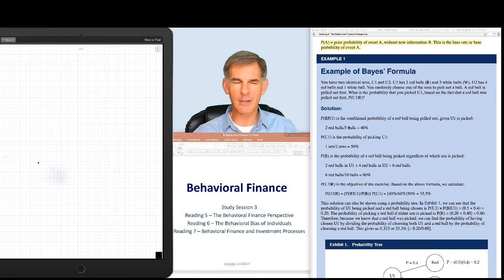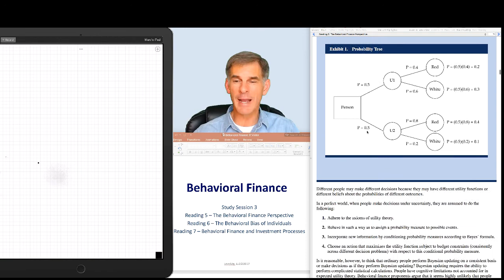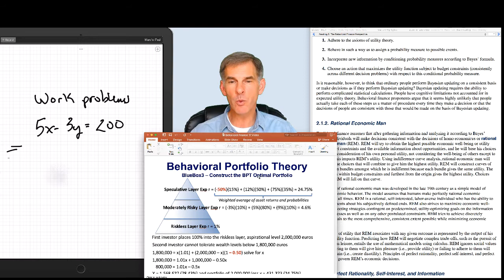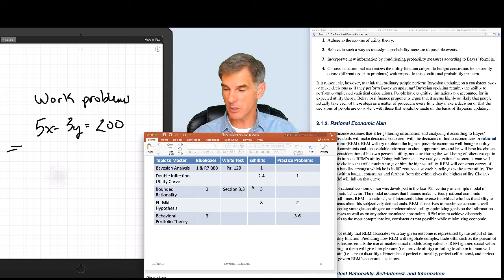LevelUp BootCamps CFA Level III Intro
Quick introduction video for the 2017 LevelUp BootCamp Weekly Video Series